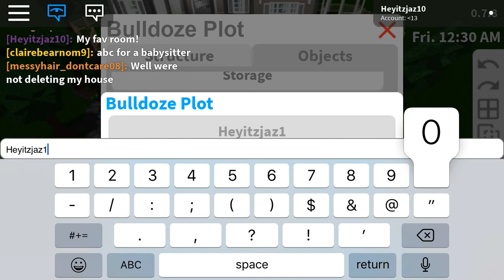I’m about to be ready for the giveaway! (Hillside mansion)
So guys a month ago I got hacked but now I’m back and realized what happen with bloxburg it was a misunderstanding and a few others got hacked too so I’m sorry it sounded like I was being a gold digger I was just so mad and yeah comment down below when you want the give away two winners will be able to win but I’m not adding haters to my giveaway so comment what y’all want I will respond ofc!! Love you all- Jaz